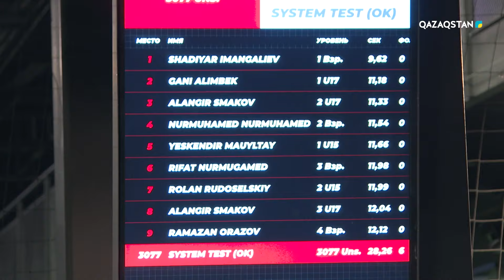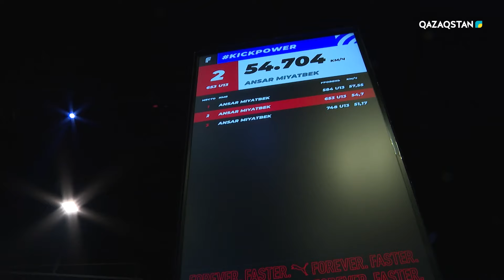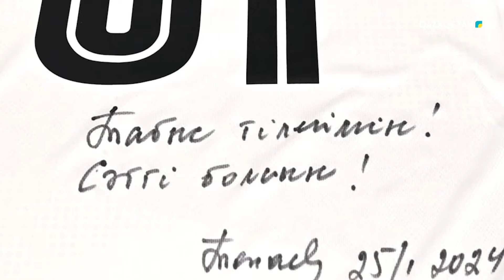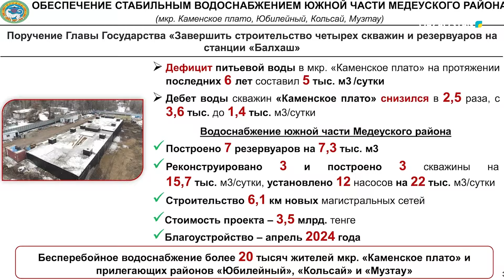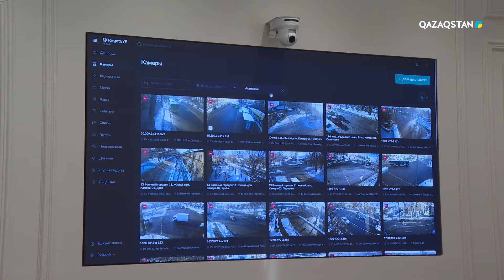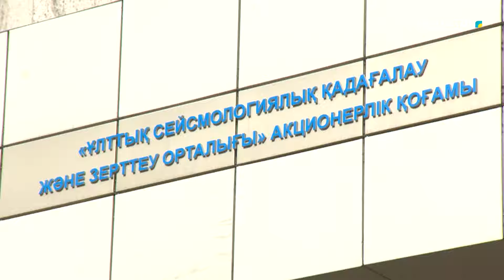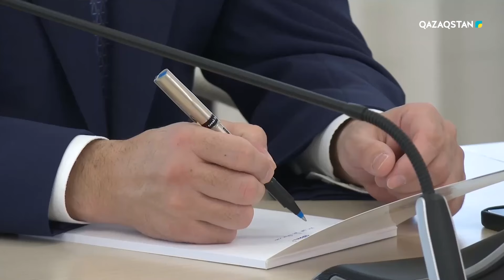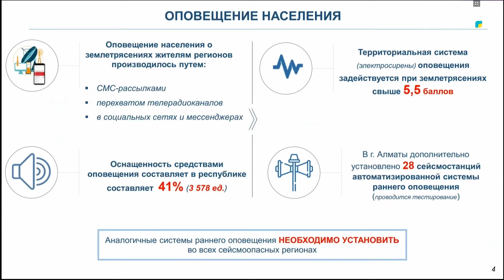Ақорда | Президент: Зілзала кезінде дабыл жүйесі неге жұмыc істемеді?